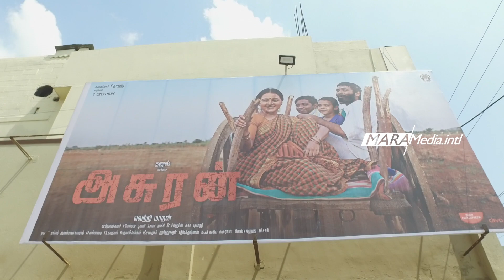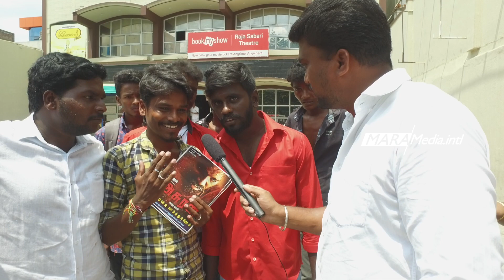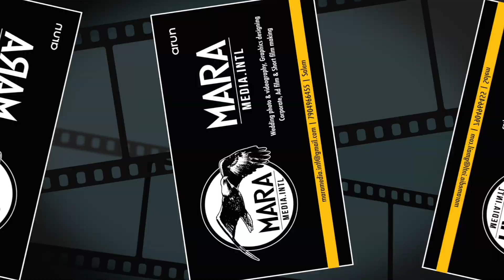ASURAN | PUBLIC REVIEW BY SAMSH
Thanks to
Sree Raja Sabari Theatre Salem

Anchor
Samsh

DOP & Editing
Arun